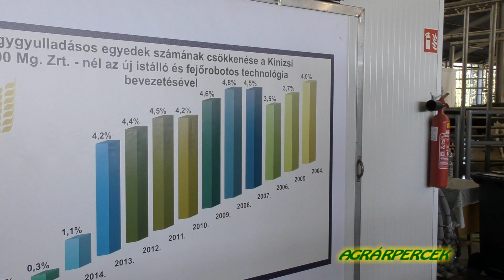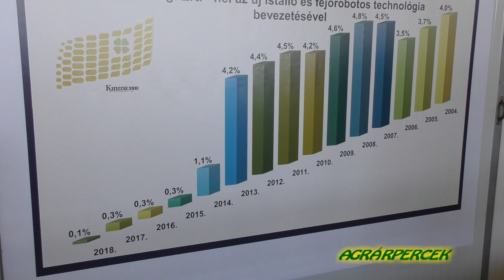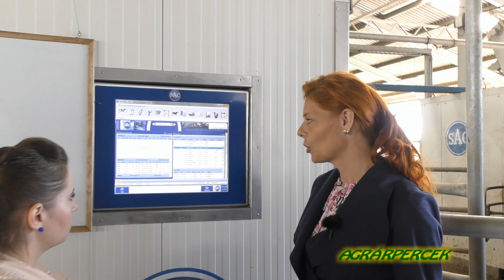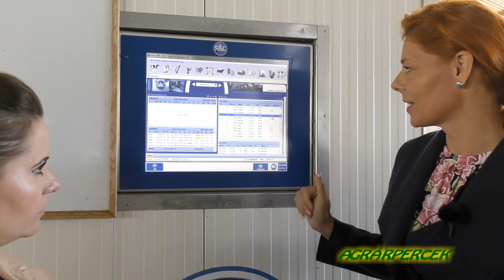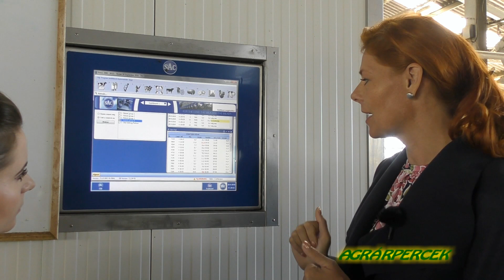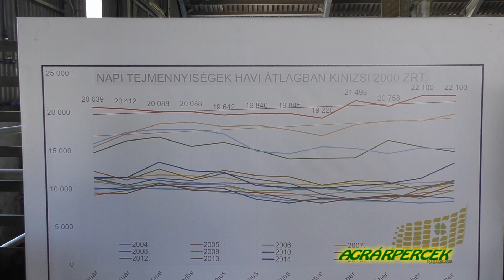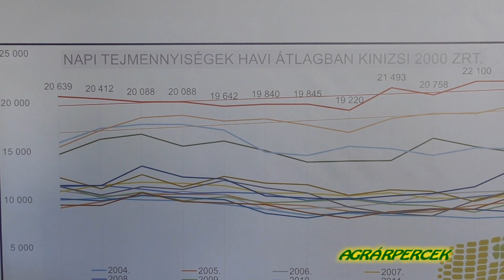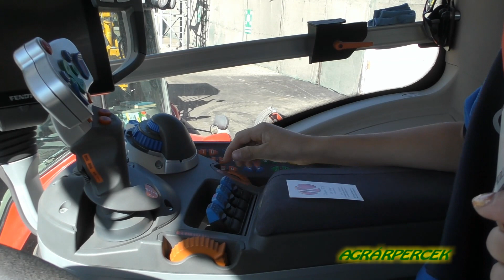Nyílt nap a fábiánsebestyéni Kinizsi 2000 Zrt.-ben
Kedves Nézőink! Az Agrárpercek mai műsorában jöjjenek el velünk Fábiánsebestyénre, ahol nyílt napot rendeztek 2018. szeptember 28-án, a Kinizsi 2000 Zrt.-ben. Érdemes lesz a filmünket megnézni, mert bemutatjuk a robot fejőgépet, valamint több más mezőgazdasági gépet is. Sőt a filmünk végén láthatják, hogy a gépész szakember utánpótlás is biztosított lesz.